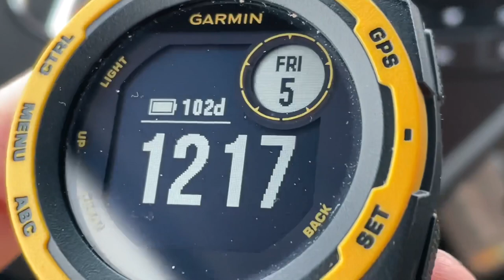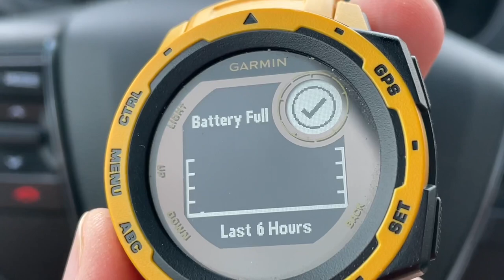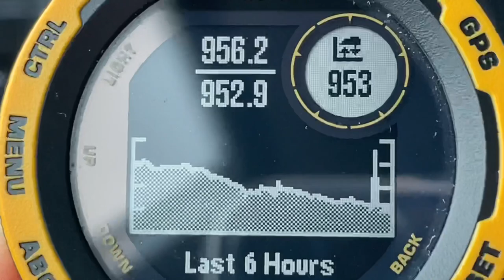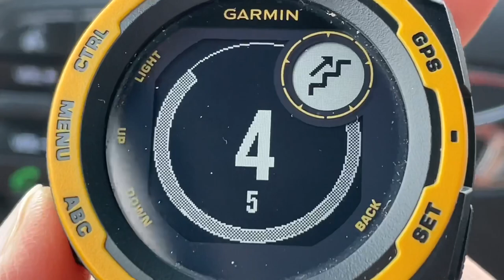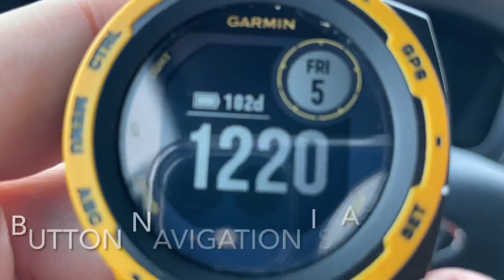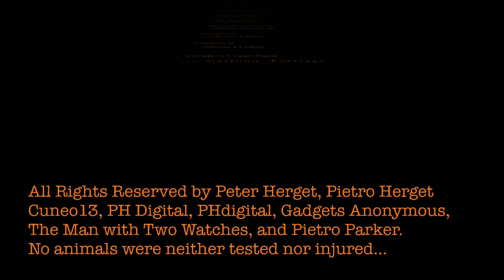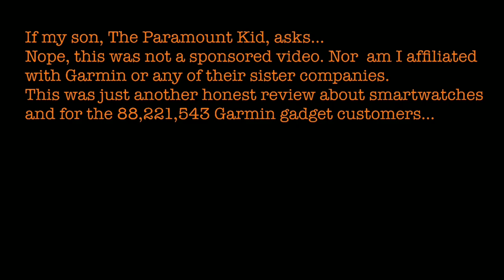Prevents Overcharging? Yes, please, and thank you Garmin 👍🏻👍🏻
How smart is your watch and does it prevent overcharging when outside in the sunlight?